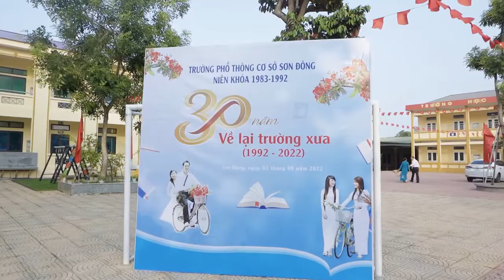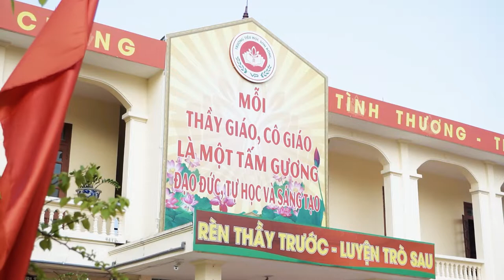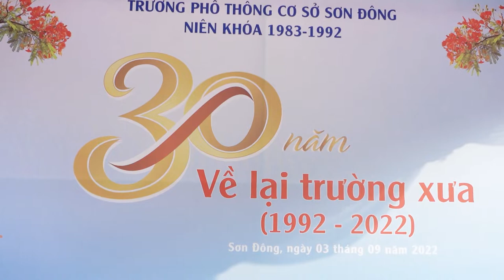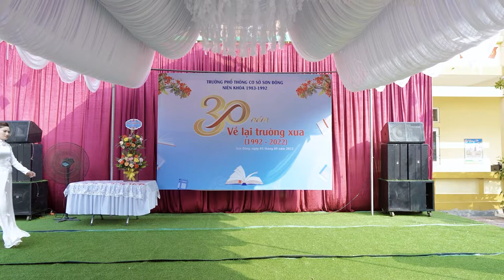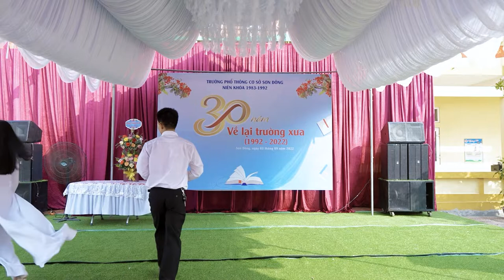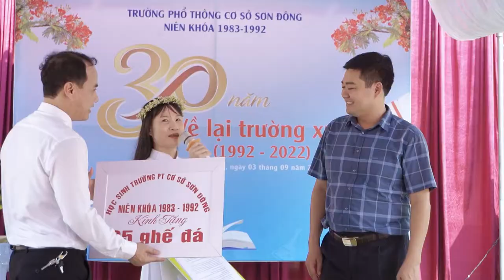30 năm về lại trường xưa |Trường PTCS Sơn Đông _ Niên khóa 1983 - 1992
30 năm về lại trường xưa   Trường PTCS Sơn Đông niên khóa 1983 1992